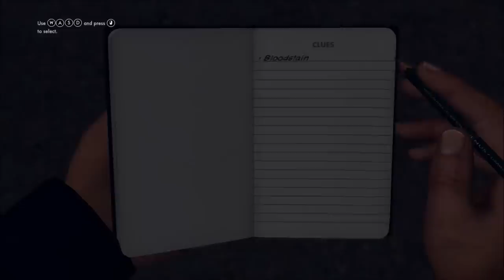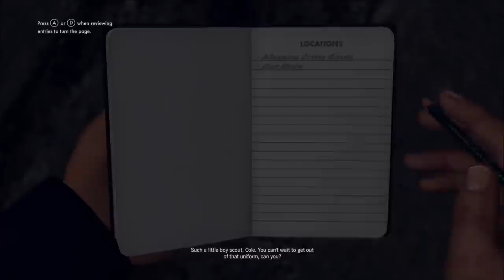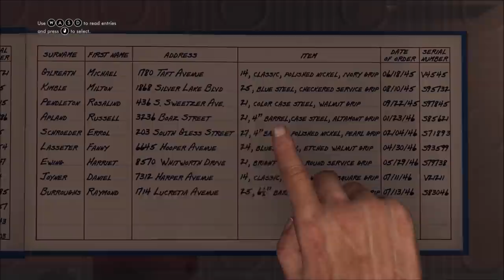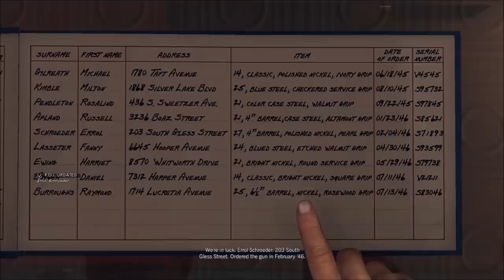The Foss Plays: L.A. Noire - Episode 1: VEHICULAR HOMICIDE!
In this episode I manage to run someone over, wreck the police car, commandeer a random civilian's vehicle, and even make some progress on the case at hand!

In this series I will be playing Rockstar Games' L.A. Noire!